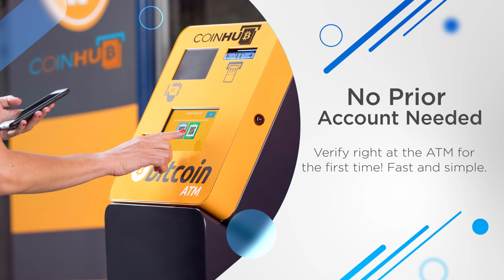Bitcoin ATM Port St. Lucie - Coinhub ($25,000 Daily Limits) — 8019 S U.S. Hwy 1, Port St. Lucie, FL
Bitcoin ATM Port St. Lucie - Coinhub

Address:
8019 S U.S. Hwy 1, Port St. Lucie, FL 34952, USA

Business Hours:
Sunday 12:00 PM - 8:00 PM
Monday 12:00 PM - 8:00 PM

Our Coinhub Bitcoin ATM Near Me in Port St. Lucie, Florida is available for purchasing bitcoin with cash instantly. Coinhub offers $25,000 daily limits and lowest rates for Bitcoin. Bitcoin ATMs (Automated Teller Machines) are kiosks that allow a person to purchase Bitcoin and other cryptocurrencies by using cash. Bitcoin cash kiosks from Coinhub are a convenient and fast way to purchase Bitcoin and receive it in minutes directly into your wallet. Coinhub Bitcoin machines are easy to use and allow buying at our btc atm to be fast and instant. If you're using a Coinhub Bitcoin Machine near me, you are able to purchase Bitcoin instantly and receive it within minutes. Purchases can be done in under 2 minutes and there is no prior account needed. Simply walk up to any Coinhub Bitcoin ATM to purchase and verify. Many Coinhub Bitcoin ATMs also allow you to both buy AND sell crypto for cash. The process of buying Bitcoin using one of our Bitcoin ATMs is as follows: First locate the closest Bitcoin ATM near you in your city by visiting our Coinhub Bitcoin ATM Locator. Walk up to the machine and enter your phone number. You will then verify your phone with a code and scan your bitcoin wallet. Enter bills one bill at a time for the amount you would like to purchase and confirm the bitcoin atm prior to purchase. Bitcoin is then instantly sent to your wallet. The daily buying limit is $25,000. We have Bitcoin Machines conveniently placed throughout the country in major cities! Visit a Coinhub Bitcoin ATM today.

This Coinhub Bitcoin ATM is located inside of Haven Smoke Shop located at 8019 S U.S. Hwy 1, Port St. Lucie, FL 34952, USA allows you to buy Bitcoin at the bitcoin machine and services within the following locations and nearby neighborhoods: Port St Lucie; River Park; Fort Pierce; White City; Las Palmas; Indian River Estates; Jensen Beach; Hutchinson Island South; St. Lucie West; Ocean; Watersong; Watersong South; Palm City; The Reserve; Oak Alley; Fort Pierce South.

bitcoin atm, bitcoin atm Port St. Lucie, bitcoin machine Port St. Lucie, btc atm, btc machine, crypto atm, crypto machine, bitcoin atm near me